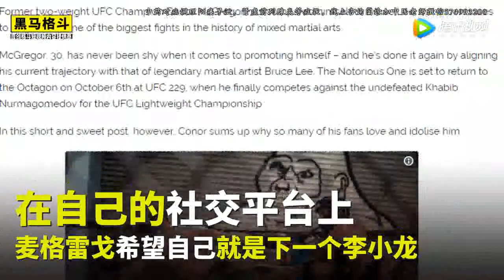谁都不服就服他？UFC巨星康纳麦格雷戈：李小龙绝对是MMA世界冠军！